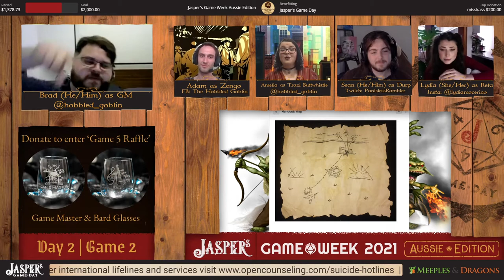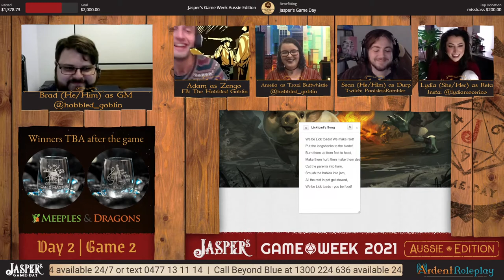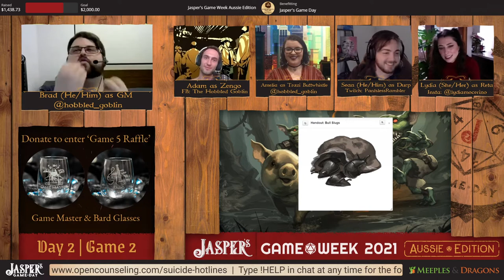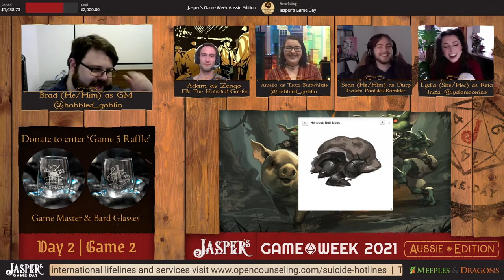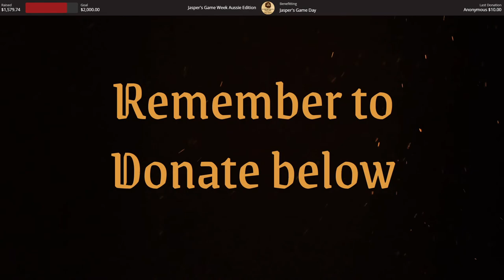Goblins Goblins GOBLINS! (One Shot) | Jasper's Game Week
Here's the second of our Jaspers Game Week games! Join Lydia and some of the crew from The Hobbled Goblin! There's some INTENSE reward tiers that completely derail the game & cause mayhem.

Welcome to Split The Party! A Dungeons & Dragons actual play series where we right wrongs, find fat loots, and try to survive the sadistic wrath of our all-powerful Dungeon Master.

Remember, don't split the party!